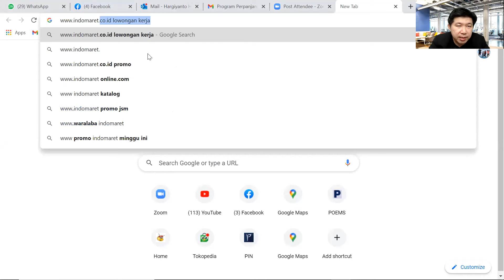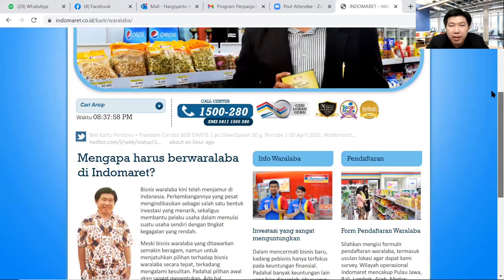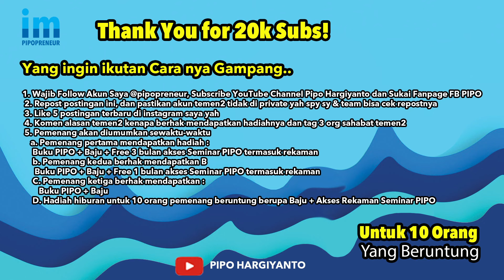Menghitung & Mengelola Risiko Investasi Minimarket Waralaba | PIPO HARGIYANTO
Pertanyaan yang sering ditanyakan pada saya,
"Pak PIPO, apa bisa kita membangun passive income dari properti yang nilainya cukup besar tanpa resiko?"
"Bisnis properti modalnya kan tidak sedikit, bukannya sangat beresiko pak?"
Di video kali ini saya akan membahas pertanyaan yang sering ditanyakan ini sambil melakukan sesi tanya jawab bersama para member di grup
Sebelumnya, saya ingin mengucapkan terima kasih untuk teman-teman semua sehingga subscriber sudah tembus 20.000 subscriber
Semoga channel ini bisa semakin besar ke depannya, tanpa teman-teman, saya tidak mungkin sampai bisa di titik ini
Salam sukses selalu
Info sosmed mengenai PIPO ⬇
FB Fanpage 👇
Channel Telegram PIPO 👇
Grup Telegram PIPO 👇
➡ Info mengenai Webinar PIPO
➡ Info mengenai PIPO+
➡ Info mengenai Buku PIPO
Info detail bisa hubungi (Admin)